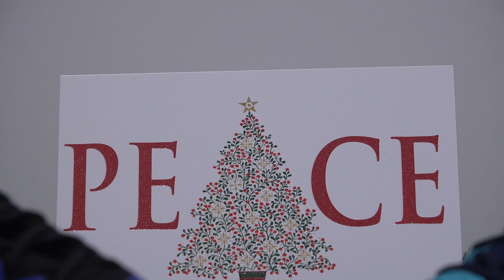TOP 10 SOCCER CLEAT BOXING DAY SALES! *BEST PRICES OF 2017*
Black Friday had some pretty crazy prices, but Boxing Day might be better this year! Here are what I think are the Top 10 soccer cleat deals this year, but there are tons of other cleats, balls and apparel on sale as well! Are you picking anything up on Boxing Day?